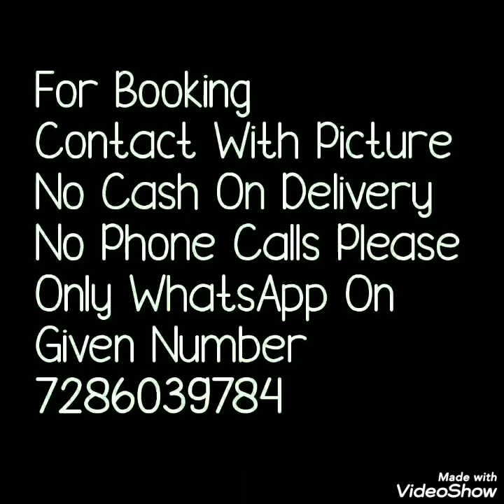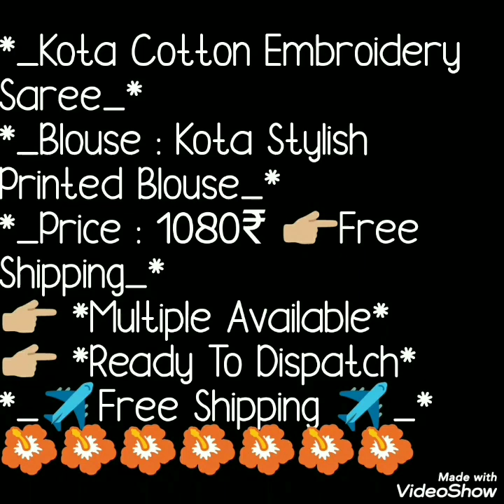Peacock Embroidary Kota Cotton Sarees With Stylish Printed Blause // Bella Fashion World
Hello all...
Today's collection is beautiful kota cotton sarees with peacock embroidery.  These saree has beautiful printed blouse which completes the saree look. Embroidery has done in contrast color and blouse is matched with that embroidery. Kota cotton is semitransparent and light weight sarees. easy to handle and carry.Watch this video until the end.

1 . watsup for order: 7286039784
 2. no negotiations please
 4.Sorry, cash on delivery service is not available
 5.payment can send through RTGS,,google pay or paytm,account transfer.
 6.Dispatch will be with in 2 3 day after payment
 7.After dispatching we will send you courier number through watsup
 8.Depends on distance item will receive.normally 7 to 10 working days
 9.Take video at the time of parcel open
10.if you find any damages you can returned to same address
11.we supply all over  india,and overseases also.